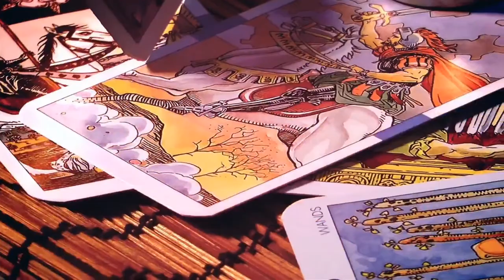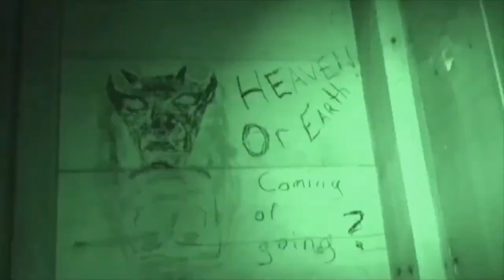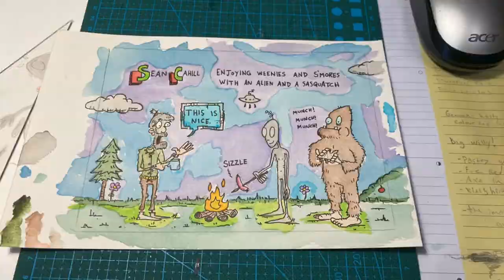SECRET UNDERGROUND BASES - MUFON - DO ALIENS WANT DISCLOSURE?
July 27, 2022 - Earl Gray Anderson

Earl Gray Anderson was born in 1958, in Southern California. Originally living in Venice California, he then moved to the city of Thousand Oaks when he was five. Growing up, Earl was always interested in space, astronomy, as well as being sort of obsessed with the idea of extraterrestrial life. But being primarily right brained, he found his passion in becoming a musician and a songwriter. Earl has always been interested in the UFO phenomenon, as his mother worked in aerospace. She worked as a personal secretary for Howard Hughes, and had a high security clearance, which was required for her position.

 Earl Gray then began his path down the rabbit hole by reading every book on the phenomenon that he could find. After which he decided to become a hands-on Field Investigator for MUFON. He is now Chief Investigator in California, Assistant State Director, as well as a member of MUFON’s Experiencer Research Team.

 MUFON, the world’s oldest and largest organization dedicated to studying alleged UFO sightings “for the benefit of humanity,”  Since becoming a volunteer field investigator in 2015, Anderson has consistently contributed to this effort. He’s personally closed more than 400 cases, 50 of which received MUFON’s most coveted classification — “unknown.”